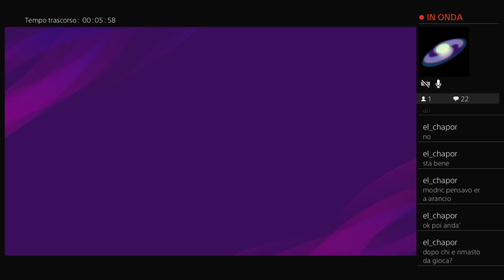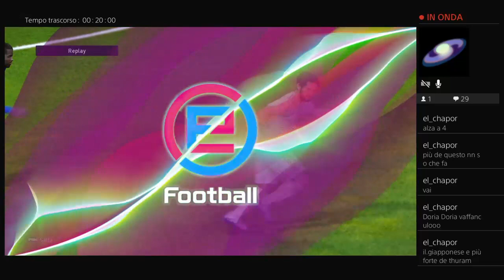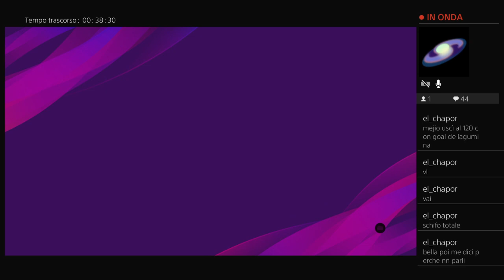Lega dei Leoni --- Ottavi di finale --- Real Madrid vs Sampdoria